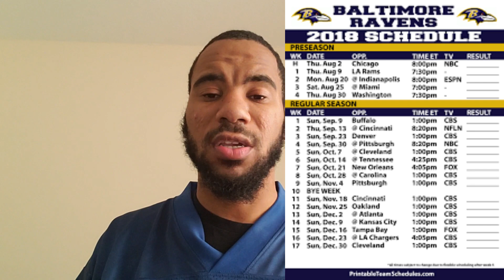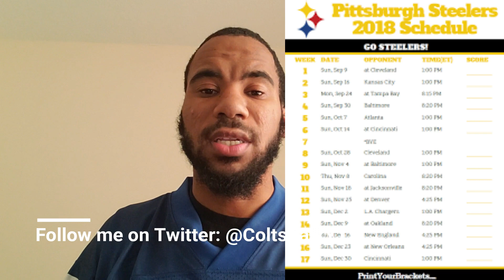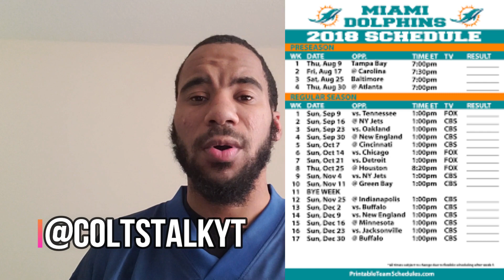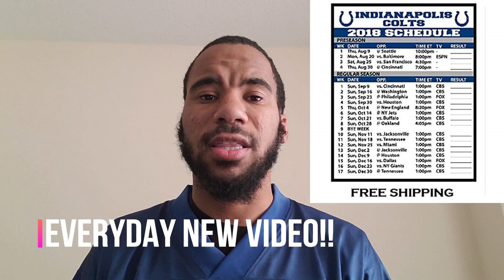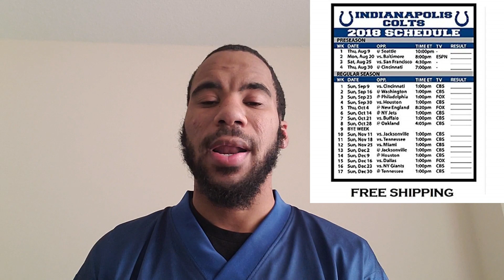Will the Colts make the Playoffs?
Don't forget to like comment and subscribe to the channel. thank you all for the continuing support. more videos on the way be sure to follow me on twitter to stay up to date